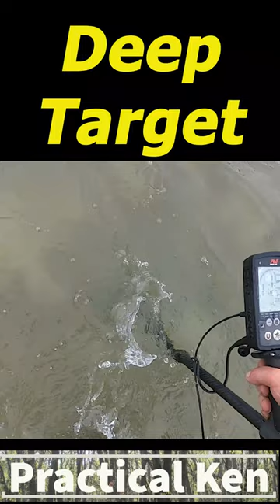What is it? - Beach - Metal Detecting - Lake Michigan Waves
Metal detecting beach, where waves are crashing, trying to find the heavy targets. Would you dig those VDI numbers? What is it?

This is where most of my sound effects and music comes